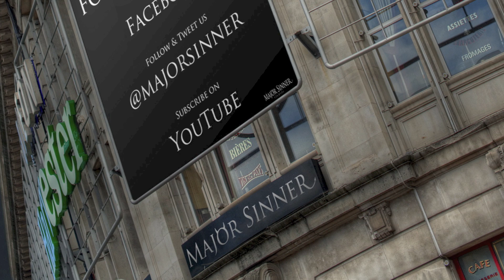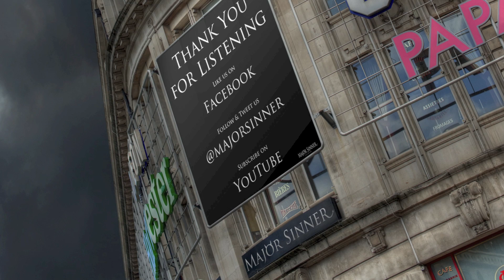A Blues Fast Shuffle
Download this track in HQ Audio from our shop..

A fast A major Blues Swing Shuffle...